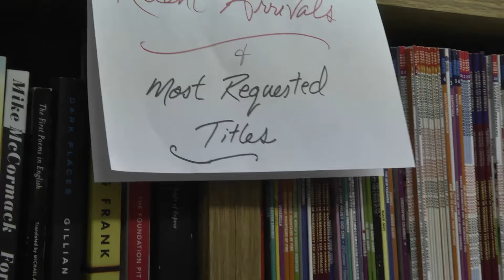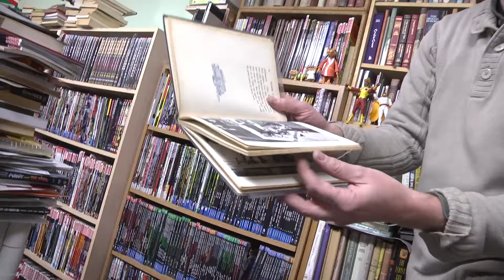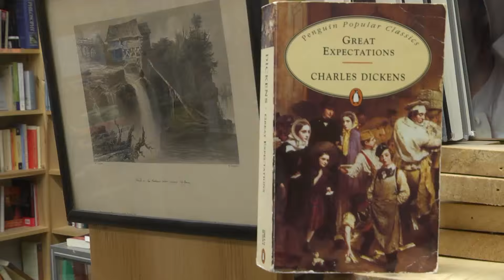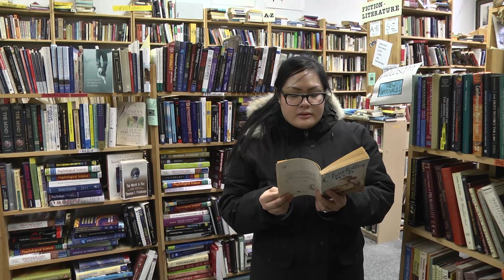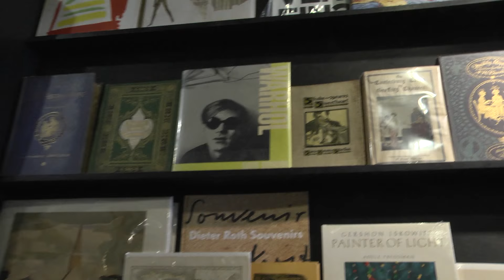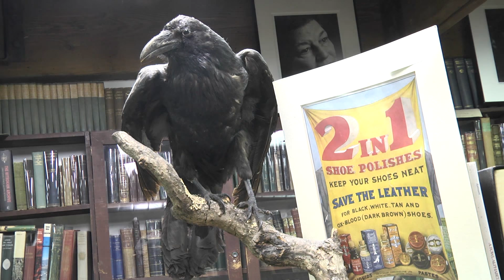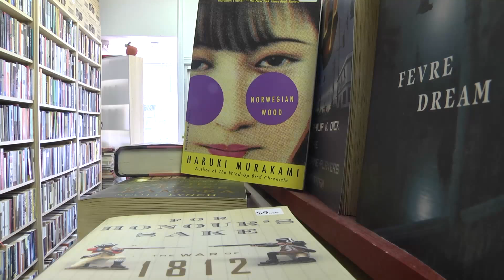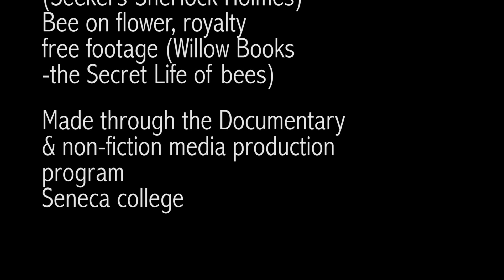Booksellers & Storytellers (Bookstore/Reading documentary)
This is my documentary film production called 'Booksellers & Storytellers'. It was made in various second-hand and specialty bookstores, all located in Toronto, Canada.